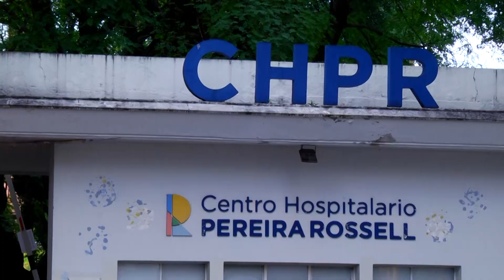Mensaje de Pablo Cabrera, Director en Representación de los Trabajadores por el 1 de mayo.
1º de Mayo
Mensaje de Pablo Cabrera, Director en Representación de los Trabajadores en el Directorio de ASSE